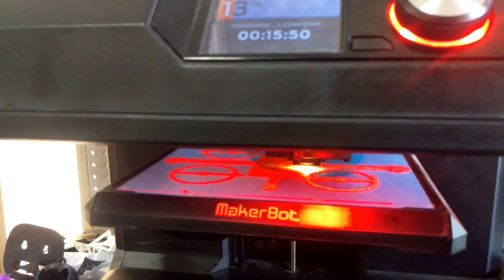Robot blimp V1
This is a prototype robot blimp that uses mini motors and the Adafruit ProTrinket.